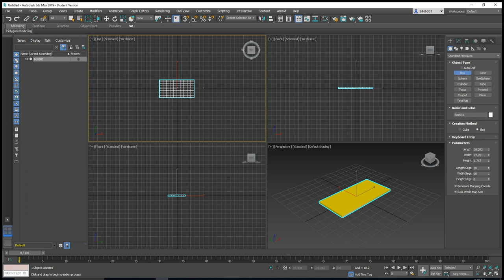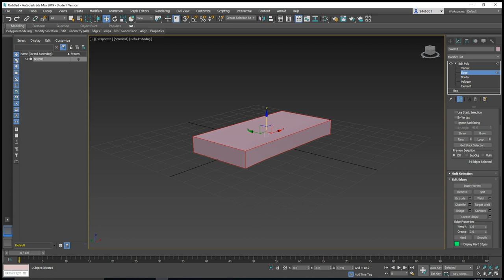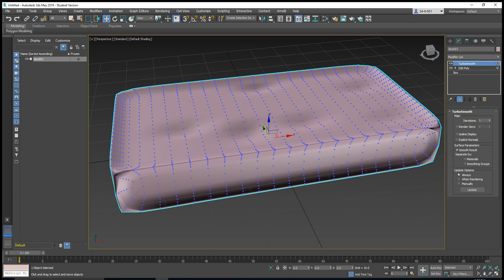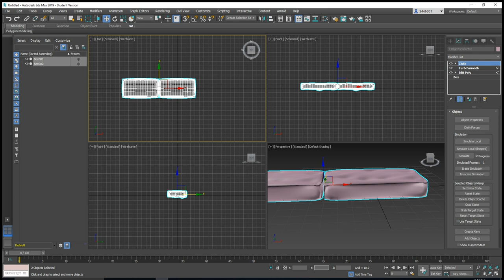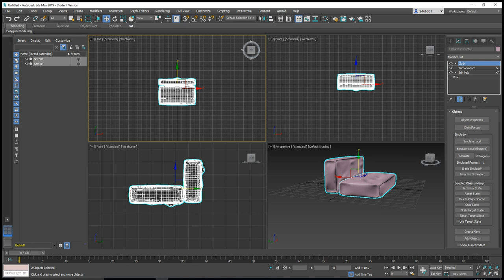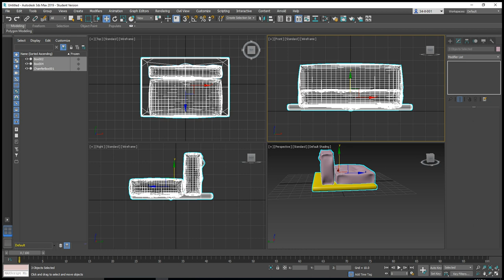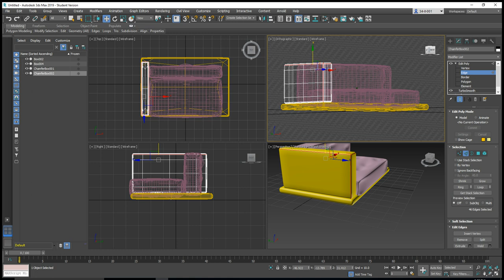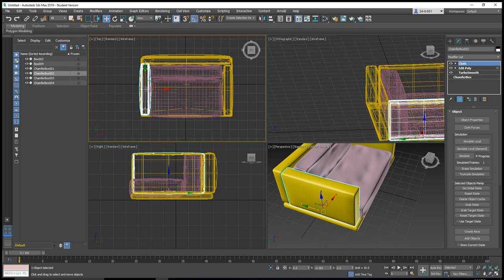How to create a Couch (Sofa) Design 3Ds Max - Step by Step Tutorial